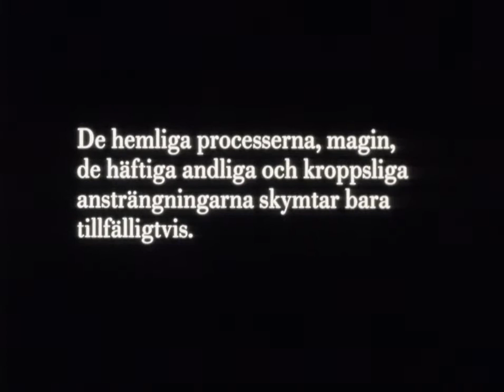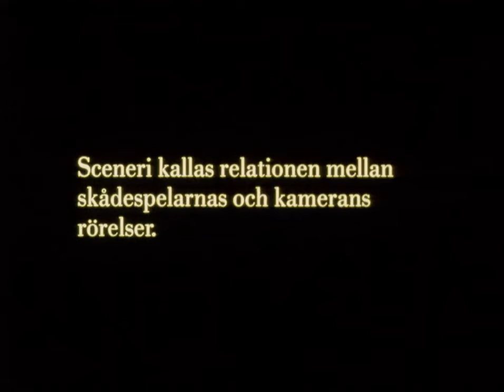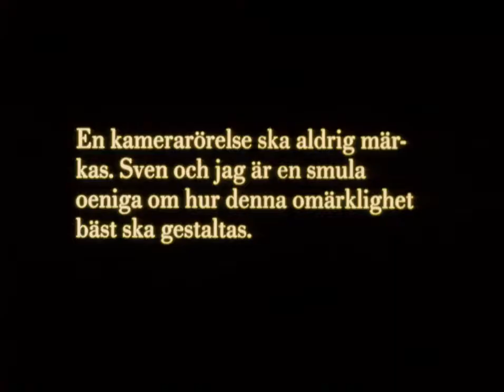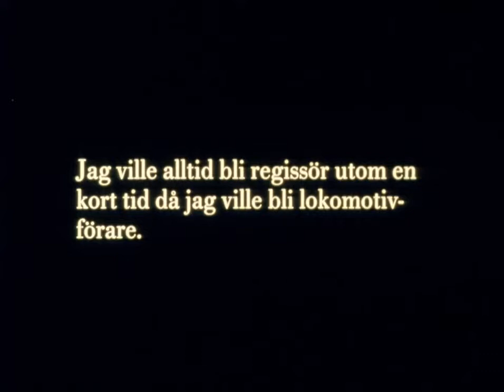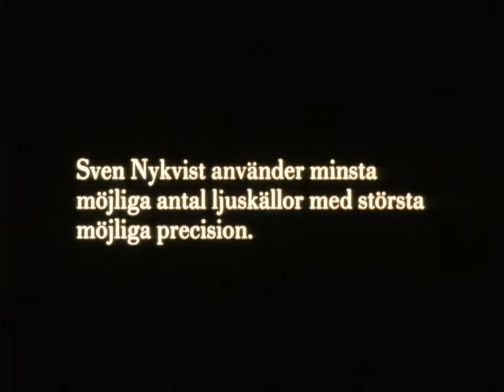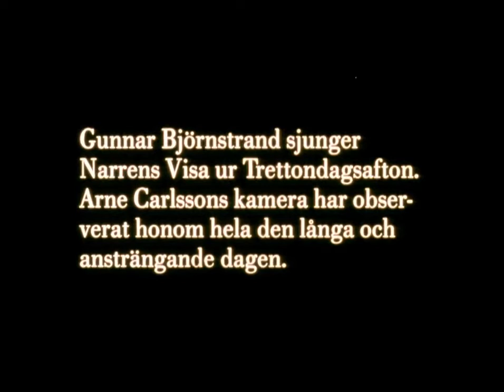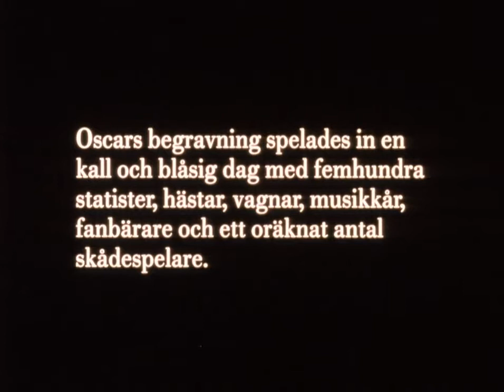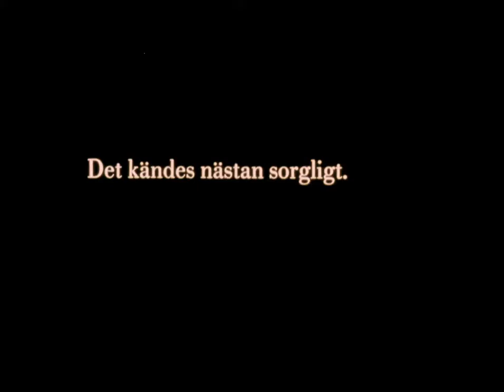(1984) Dokument Fanny och Alexande (The Making Of Fanny And Alexander) -Ingmar Bergman (Documentary)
A chronicle of the making of Ingmar Bergman's Oscar winning film.